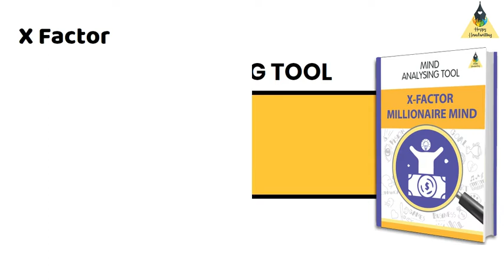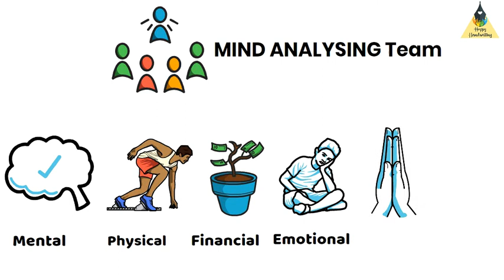X-Factor Millionaire Mind Report I Mind Analysing Tool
X-Factor Millionaire Mind Report created by Mind Analysing Tool.

The X-Factor Millionaire Mind Report ​is based on the science of handwriting (Graphology). All detailed information is available on each and every sphere of your X-Factor. HappyHandwriting expert team carefully studies your handwriting and makes X-Factor Millionaire Mind Report.

Mind Analysing Report For You
1. Smart Career Report
2. SWOT Analysis Report
3. Sportsperson Mindset Report
4. What STOPS your MIND? Report
5. Employee Mindset Report
6. Life Partner Mind Report
7. Your Signature Report
8. Suicide Mindset Report